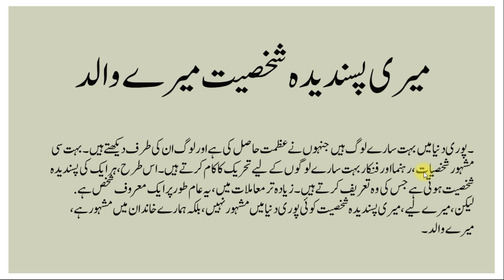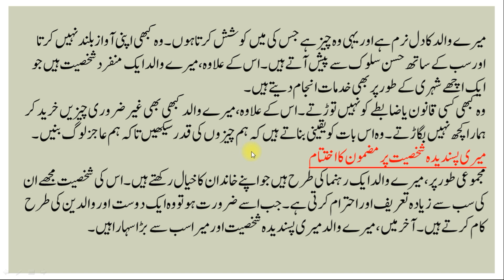Essay on my Father in Urdu || اردو مضمون میرے والد || Handwriting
I hope it will be very beneficial for you

link for urdu basic learning

Essay Rainy Season in Urdu
Mosam Birsat
Urdu essay barish kamausam
urdu essay rainry days

I hope it will very beneficial for you

urdu essay barish ke dino per mazmoon
barish ke dino pe urdu mazmoon